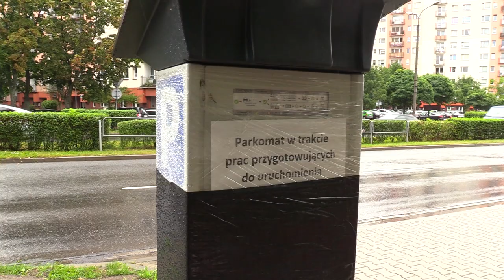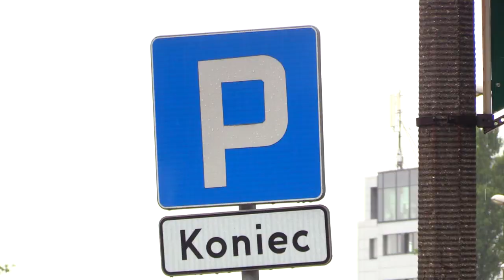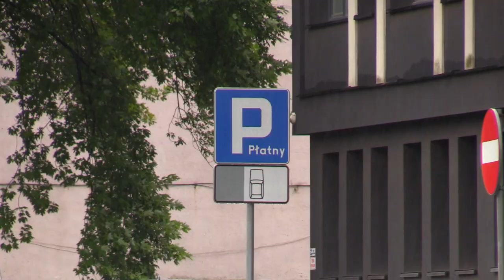Parkingowa rewolucja w Katowicach 26.07.2023